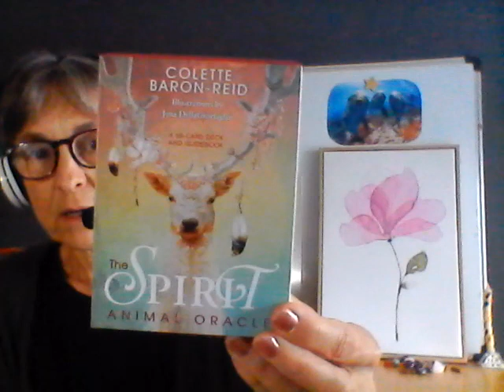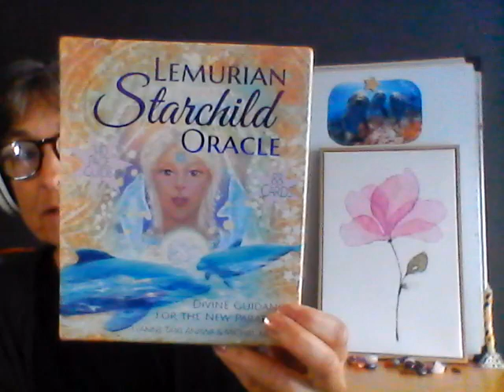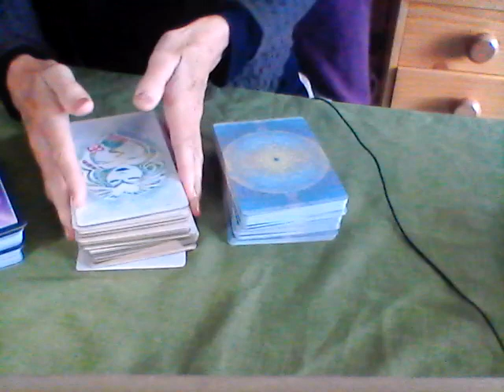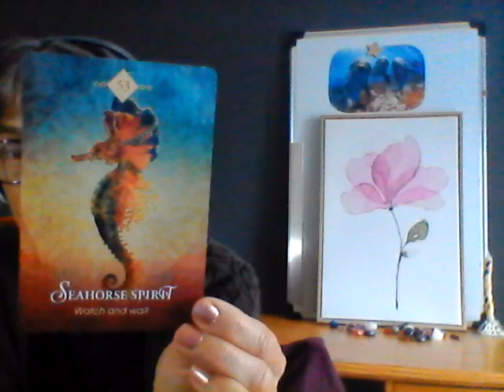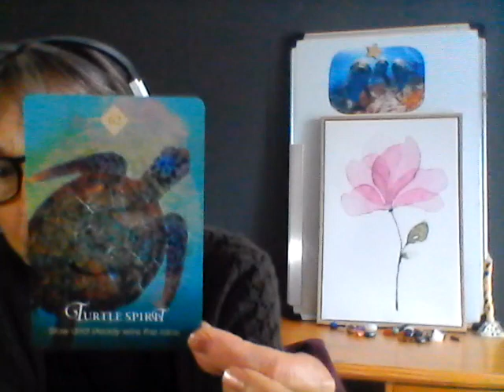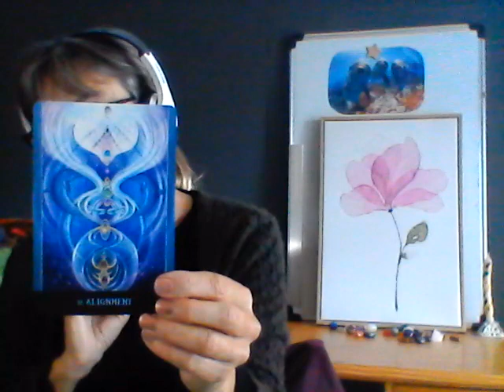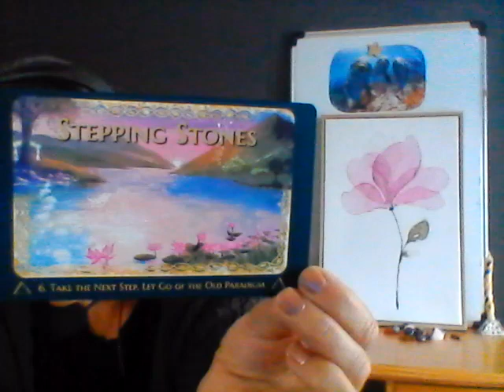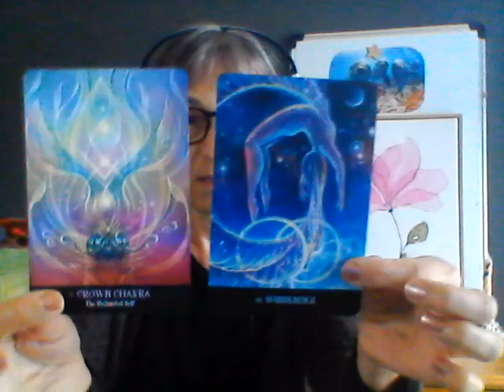28th April 2023 - Oracle messages from the Sisterhood of the Rose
9 Card Oracle reading highlighting messages of Comfort from the Sisterhood of the Rose.
(NB - when I mention ' Inner Child Work' this can be done by reflecting on your childhood not only around the ages of 4 - 6 years but also a bit older from 7 -12 years.)